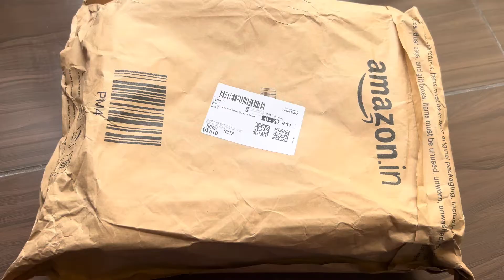Unboxing review skechers hot pink Shoes Sneakers